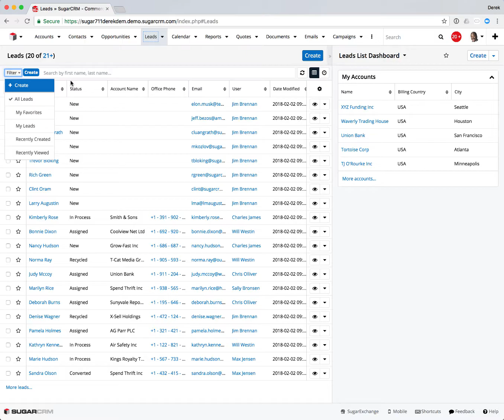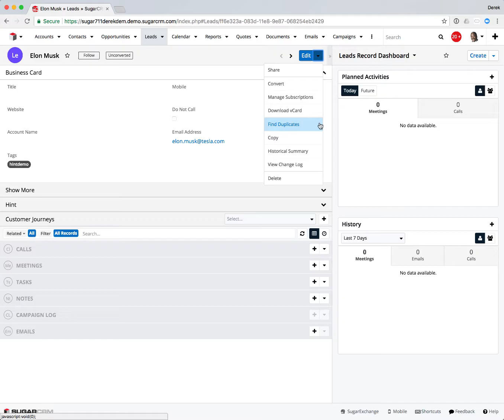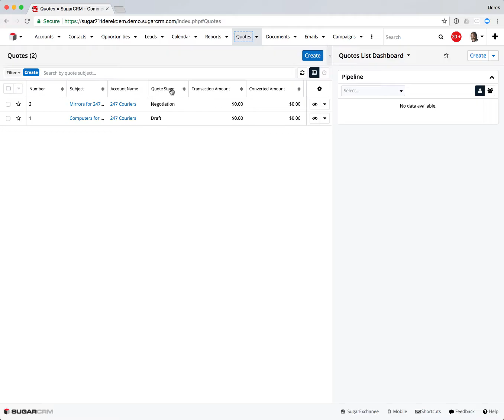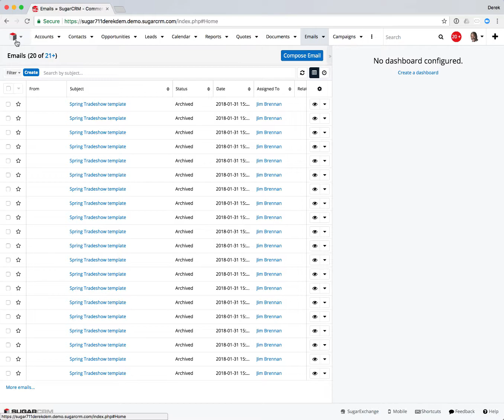SugarCRM Version 7.11 Quick Overview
This is a quick overview of SugarCRM Version 7.11.